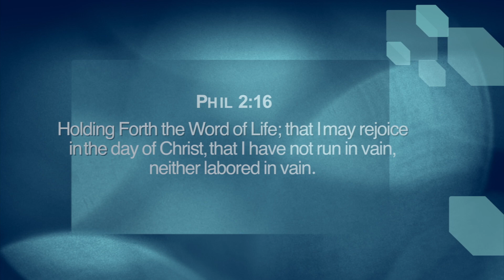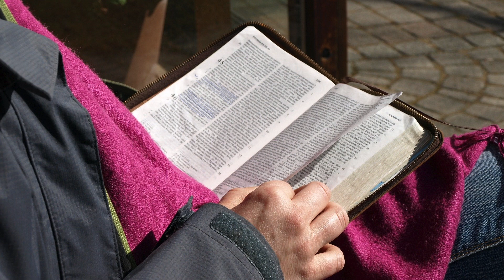Gratefulness is Essential to Enter Your Promise Land